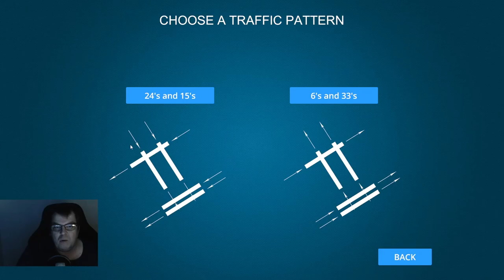NEW GAME Toronto Pearson International Canada Airport Madness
I´m using these following products. Click the Links to find out more:
Steering Wheel and Pedals:
My Greenscreen set:
Webcam:
Mixer:
Microphone + Arm:
My Computer parts:
Tower:
Power:
Mainboard:
Processor:
Processor cooler:
Memory:  2x = 32GB
SSD:
DVD/Blueray:
Cardreader:
Camera Sony Alpha 6000:
Camera Bag:

NEW RETRO REAL COLOR, get your Retro Liveries here;

You have enjoyed this Video and want to try it out yourself?
You may purchase this game through the following Links:
For Tower!3D press:

*Camera shots, commands and colors in ADIRS and DBRITE in this Video are modifications and do not come with the game and are not available!
modifications by @wild card